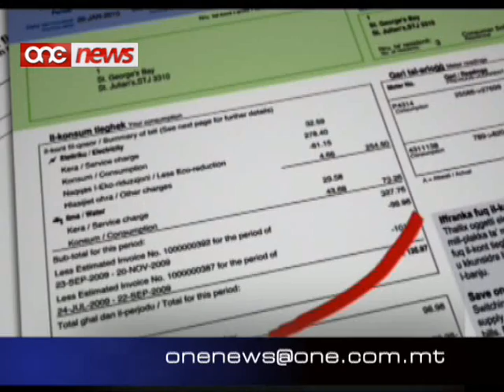Li kieku raħħasna l-kontijiet,il-poplu ma nvestiex fil-pannelli - Lawrence Gonzi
Il-Ministru tal-Finanzi Tonio Fenech jaqbel mad-dikjarazzjoni tal-Prim Ministru Lawrence Gonzi, li l-Gvern gholla l-kontijiet tad-dawl u l-ilma  biex jincentiva lill-poplu jinvesti f'energija alternattiva.